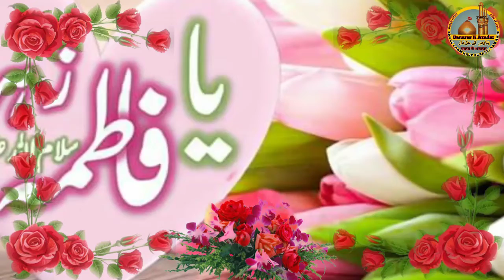Wiladat E Bibi Fatima Zahra (S.A) App Sabhi Ko Bahot Bahot Mubarak...